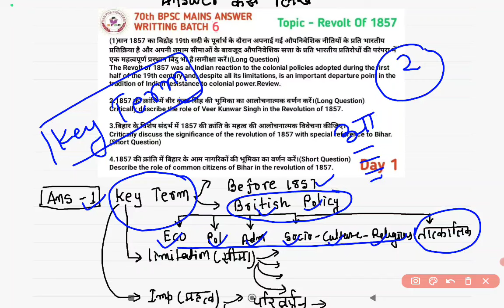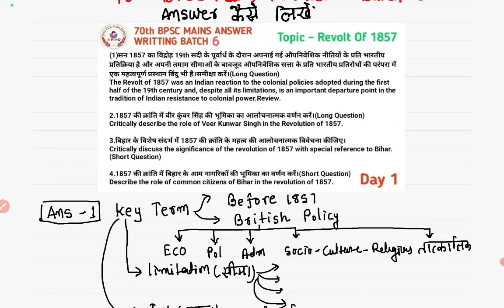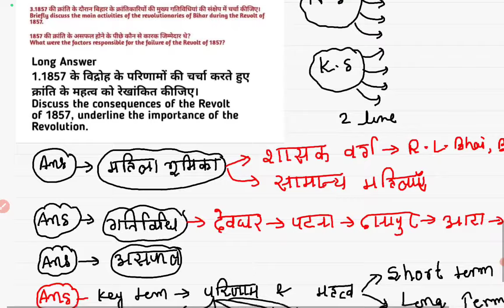BPSC मुख्य परीक्षा का उत्तर कैसे लिखें?How To Mains Exam Answer?70th BPSC EXAM